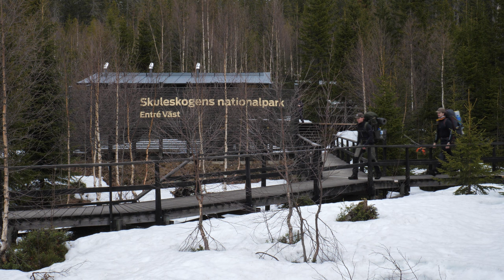Hiking Höga Kusten (High Coast), Sweden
Hiked the Höga Kusten (High Coast) trail together with my new-found pal Alex during early spring in Sweden. Started the hike from the West entrance, through Slåttdalsskrevan, and set camp next to a beautiful lake. Both more snow and better weather than we first expected.